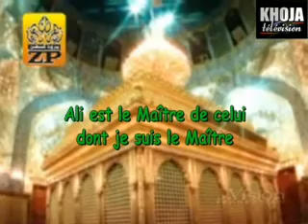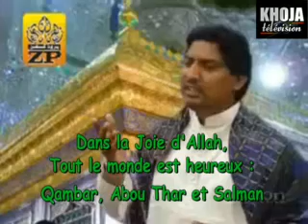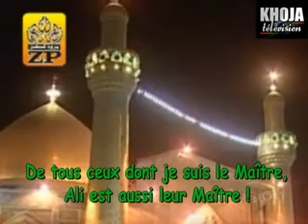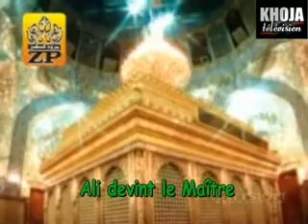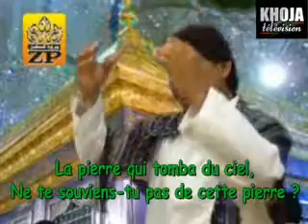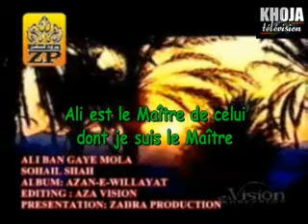03v 5 Ali Ban Gaye Maula trad